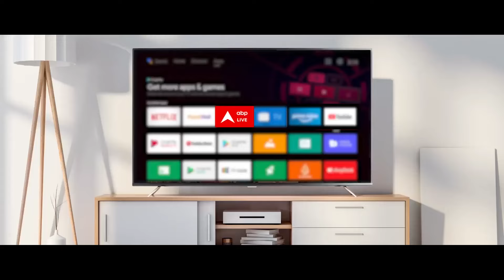PM in Uttarakhand: 'शहजादे की आग लगाने वाली भाषा..' Rahul Gandhi के बयान पर पीएम का पलटवार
पीएम मोदी ने उत्तराखंड के रूद्रपुर में जनता को संबोधित करने के दौरान राहुल गांधी पर पलटवार करते हुए कहा, "कांग्रेस के शाही परिवार के शहजादे ने कहा कि तीसरी बार पीएम मोदी बना तो देश में आग लग जाएगी. क्या उनका ये कहना है कि अब विपक्षी पार्टियां देश को आग लगाने की बात कर रही हैं. कांग्रेस भारत को अराजकता में झोकना चाहती है देश में आग लगाना चाहती है."